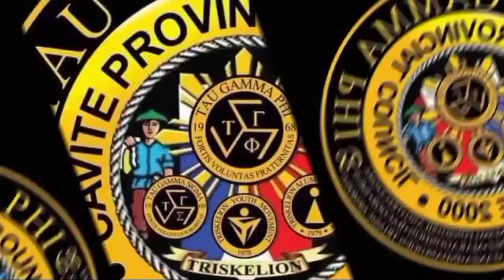TAU GAMMA PHI | San francisco community service | Sb1 Chapter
Hanggang tayo ay nasa mundong ito'y kung mayroon mang tayong magagawang maganda sa kapwa at kalikasay gawin natin sapagkat pag tayo ay nasa mundong ibabaw na'y hindi na tayo makakabalik para gumawa ng Maganda.